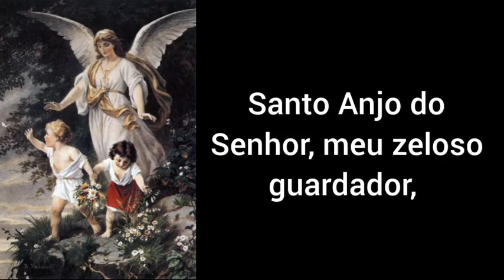Oração Santo Anjo